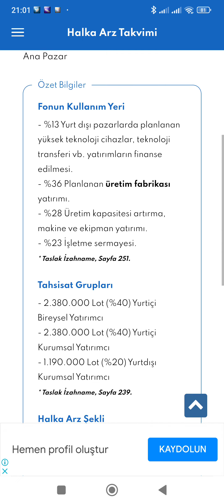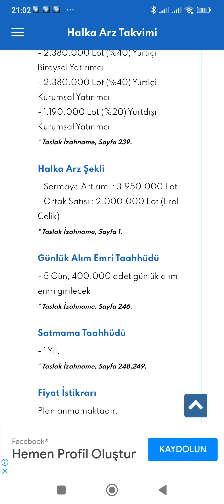Oncosem Onkolojik Halka arzda Talep Toplama Tarihi 28-29/12/2022 Fiyat:17.50 Eşit Dağıtım